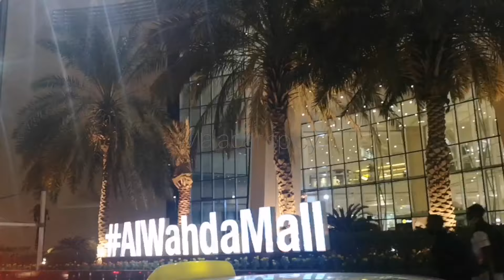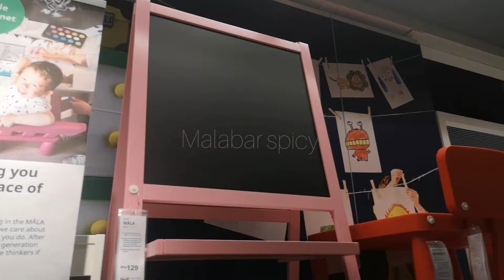Ikea tour 2020 / Ikea in alwahda mall / ikea in Abudhabi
Newbranch IKEA
IKEAhome ideas
Ikearoom setting